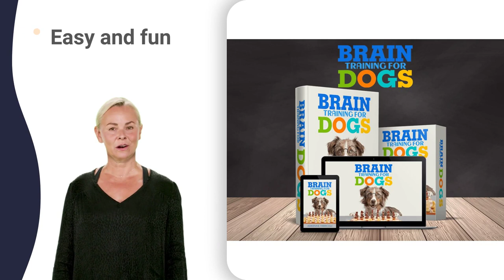witwatersrand corgi clubhouse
fci cacib show news
fci cacib show zambia
siberian husky club 88
highveld hound club 06
highveld hound club 95
birch acres dtc demo
birch acres dtc notes
birch acres dtc quiz
birch acres dtc truck
birch acres dtc unit
birch acres dtc vlogs
birch acres dtc yard
wwe smack downs highlights
dog training club hobart
dog training club of bermuda
american boxer club 2022
pet fair pragati maidan
transvaal terrier club 2020
transvaal terrier club 8k
transvaal terrier club dogo
transvaal terrier club house
transvaal terrier club jump
transvaal terrier club owner
transvaal terrier club pro
transvaal terrier club union
siegerhunde gsd club 03
siegerhunde gsd club 113
siegerhunde gsd club 57
siegerhunde gsd club 60
siegerhunde gsd club 77
siegerhunde gsd club 99
siegerhunde gsd club delhi
siegerhunde gsd club golf
siegerhunde gsd club jamaica
siegerhunde gsd club lyrics
siegerhunde gsd club opening
siegerhunde gsd club pro
siegerhunde gsd club qatar
siegerhunde gsd club resort
siegerhunde gsd club vlog
siegerhunde gsd club zurich
highveld rottweiler club 03
highveld rottweiler club 88
tkc kennel club nashville
tkc kennel club ontario
tkc kennel club philippines
tkc kennel club quarantine
western cape agility 01
western cape agility dance
western cape agility jubilee
western cape agility live
western cape agility opening
western cape agility tour
western cape agility war
western cape agility yoga
eastern cape bridge project
eastern cape house music
eastern cape jazz festival
eastern cape travel vlog
eastern cape woman murdered
pretoria kennel club 06
pretoria kennel club 2021
pretoria kennel club 3d
pretoria kennel club 78
pretoria kennel club 88
pretoria kennel club dubai
pretoria kennel club florida
pretoria kennel club gambia
pretoria kennel club london
pretoria kennel club ontario
pretoria kennel club review
pretoria kennel club toronto
pretoria kennel club usa
pretoria kennel club yacht
pretoria kennel club zurich
kennel club agility stakes
kennel club in kathmandu
kennel club of pakistan
kennel club training puppies
dog training hand signals
dog training jack russell
dog training korean show
dog training whistle sound
sa dachshund club africain
sa dachshund club classics
sa dachshund club episode
sa dachshund club fight
sa dachshund club jamaica
sa dachshund club night
sa dachshund club online
sa dachshund club party
sa dachshund club queen
sa dachshund club roblox
sa dachshund club scene
sa dachshund club trailer
sa dachshund club video
sa dachshund club yacht
highway agility club 02
highway agility club 10
highway agility club 52
highway agility club 99
highway agility club canada
highway agility club goa
highway agility club japan
highway agility club karachi
highway agility club mix
highway agility club pattaya
liesbeek kennel club 01
liesbeek kennel club 11
liesbeek kennel club 2021
liesbeek kennel club 80s
liesbeek kennel club 99
liesbeek kennel club ad
liesbeek kennel club gta
liesbeek kennel club live
liesbeek kennel club name
liesbeek kennel club podcast
liesbeek kennel club remix
liesbeek kennel club yacht
sa bull terrier club 50 cent
matrix gsd club bangkok
matrix gsd club edmonton
matrix gsd club gameplay
matrix gsd club unboxing
matrix gsd club yamunanagar
barks gsd club quarantine
barks gsd club reaction
charlotte dog club training
dog training club london
northern boxer club 2021
northern boxer club dubai
northern boxer club japan
northern boxer club karachi
northern boxer club movie
northern boxer club pattaya
northern boxer club queen
northern boxer club roblox
northern boxer club union
northern boxer club zambia
kennel association x factor
bull terrier club 0 to 100
bull terrier club attack
bull terrier club dubai
bull terrier club funny
bull terrier club hunting
bull terrier club japan
bull terrier club kerala
bull terrier club malayalam
bull terrier club owner
bull terrier club price
bull terrier club qatar
bull terrier club reaction
praetor rottweiler club 06
praetor rottweiler club 2021
praetor rottweiler club edit
praetor rottweiler club jump
praetor rottweiler club year
praetor rottweiler club zoo
gun dog directional training
gun dog training steadiness
dobermann club live stream
dobermann club new zealand
dogspc dog jumping 2021
dogspc dog jumping away
dogspc dog jumping castle
dogspc dog jumping funny
dogspc dog jumping game
dogspc dog jumping head
dogspc dog jumping japang
dogspc dog jumping monkey
dogspc dog jumping park
dogspc dog jumping quietly
dogspc dog jumping race
dogspc dog jumping sound
dogspc dog jumping zumba
highveld bsd club friday
highveld bsd club junior
highveld bsd club mahindra
highveld bsd club quarantine
matrix gsd western 95
kzn dog athletics 01
kzn dog athletics 2021
kzn dog athletics 400m
cake hound gacha club
herding club new york
herding club season 2
fci cacib show 2021
fci cacib show exam